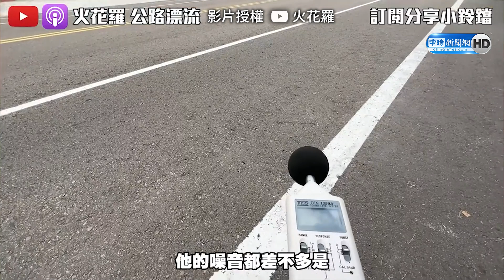原廠機車都會噪音超標？！ 男實測分貝 結局令人傻眼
【影片授權】@sparklo